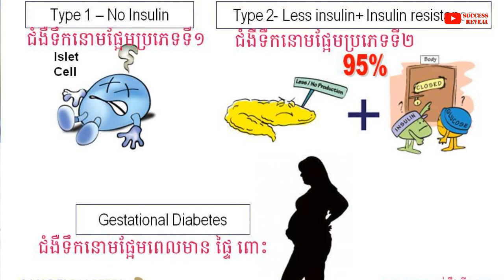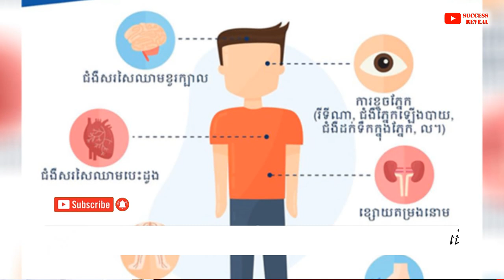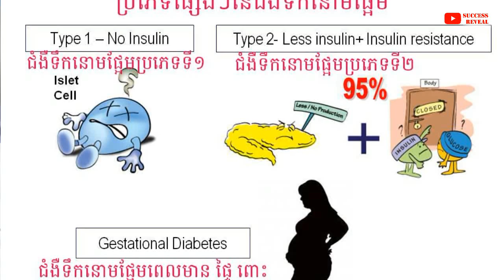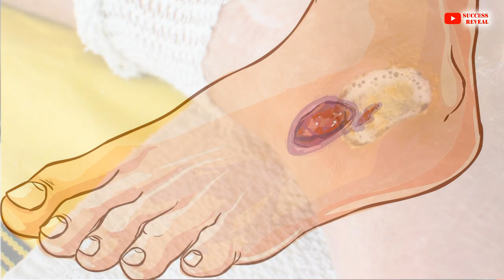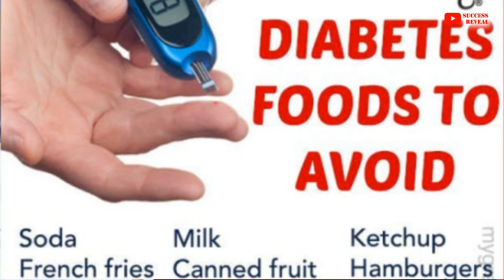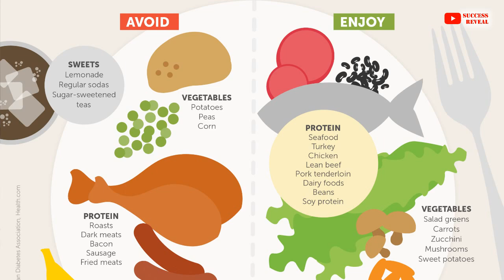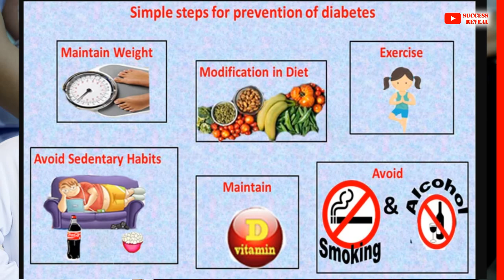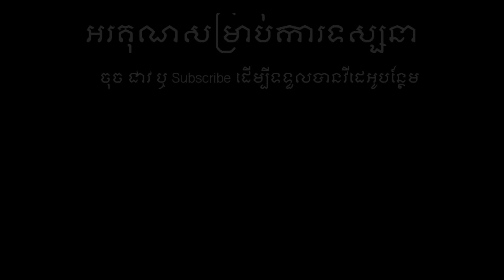ជំងឺទឹកនោមផ្អែម និងដំបៅជើង​ , Diabetes and leg ulcers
In this video we want to show you about ជំងឺទឹកនោមផ្អែម និងដំបៅជើង​ , Diabetes and leg ulcers , SUCCESS REVEAL

✡ ABOUT US ✡
.: Why We create SUCCESS REVEAL channel :.
1. To inspire, Motivate, create new entrepreneur
2. Share Business knowledge, Entrepreneurship, Success
3. Free Business Education Online